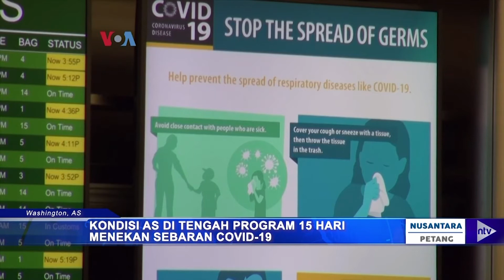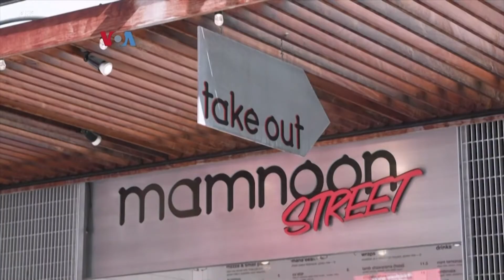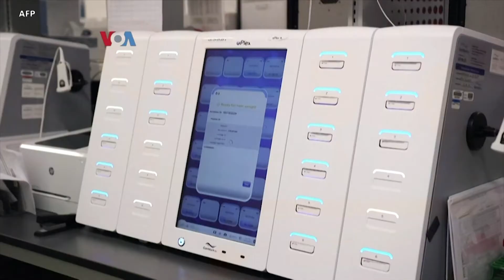Kondisi AS di Tengah Program 15 Hari Menekan Sebaran Covid 19